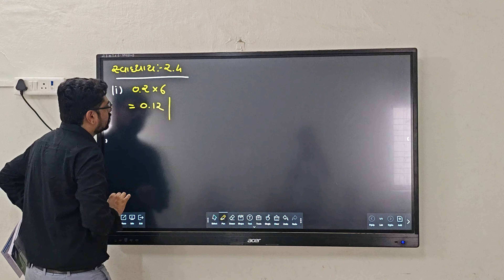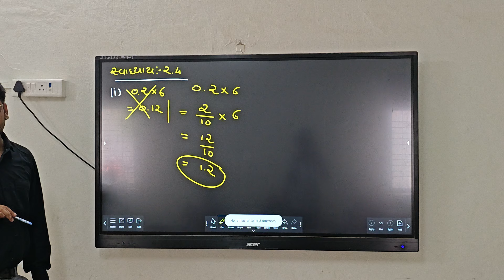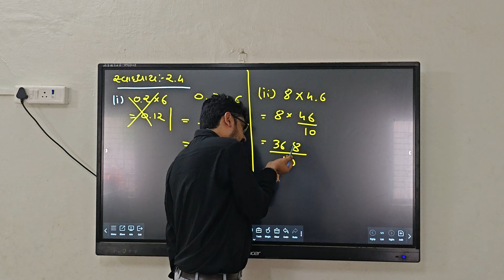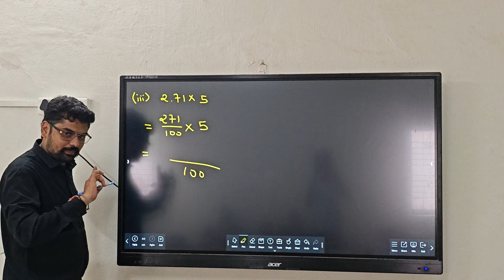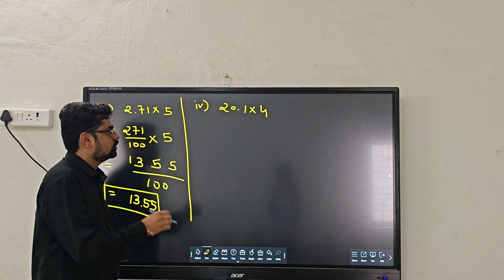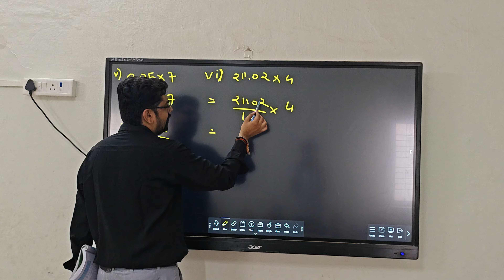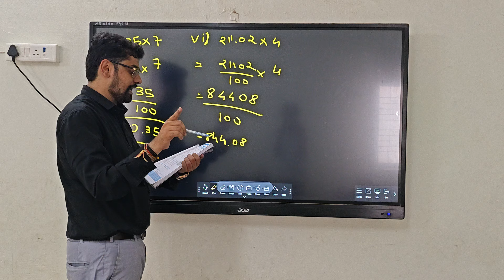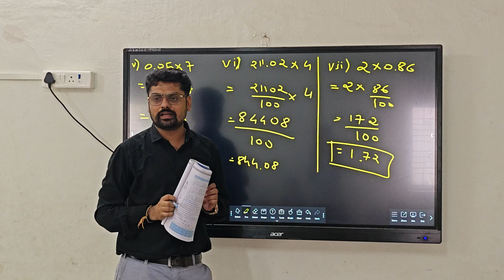પોઇન્ટ વાળા ગુણાકાર ભાગાકાર પોઈન્ટ કેવી રીતના દૂર કરવો કેવી રીતે basic maths by dhirensir